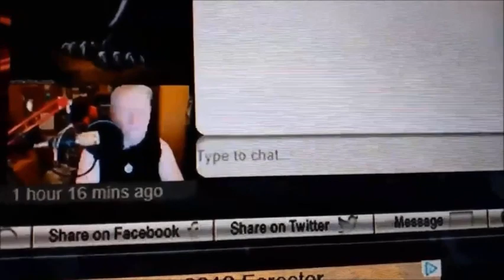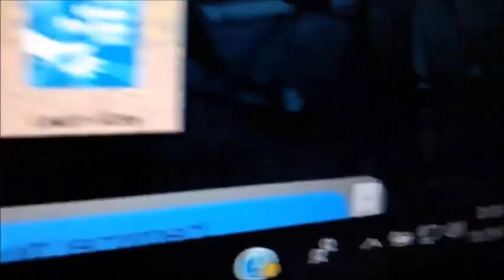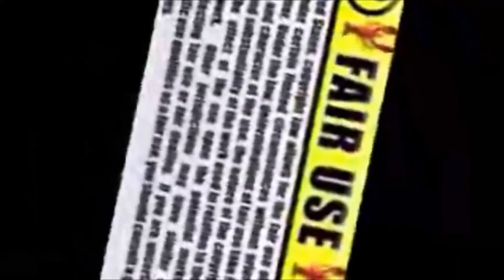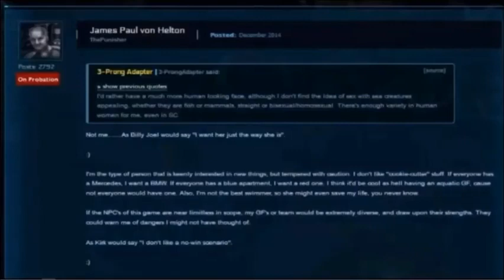Vonhelton Click bait full Screen spaghetti shin-dig.